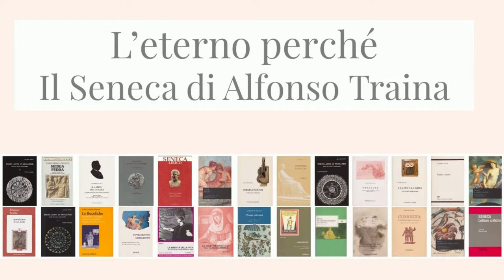Massimo Cacciari 一 La filosofia romana e gli studi di Alfonso Traina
Intervento di Massimo Cacciari alla serata senecana "L'eterno perché. Il Seneca di Alfonso Traina", giovedì 22 settembre 2022 all'Archiginnasio di Bologna, nell'ambito del convegno "La lingua dei poeti a Roma. Giornate di studio in memoria di Alfonso Traina", Bologna, 22 - 23 Settembre 2022.

[video parziale, parte finale mancante dalle registrazioni del convegno]